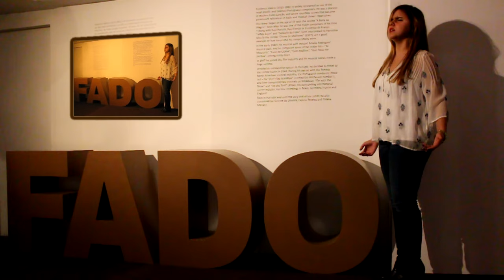Teresinha Landeiro - Pombalinho - Fado Georgino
Pombalinho - Fado Georgino;
Letra / Lyrics: Carlos Nozes;

Teresinha Landeiro;
Pedro de Castro (Guitarra Portuguesa);
André Ramos (Viola);

Agradecimentos / Thanks to:
Museu do Fado
Pedro Paula Santos (Filmagens / filming)
Onion Portugal (Edição / edition)

Produção / Produced by
Espelho de Cultura